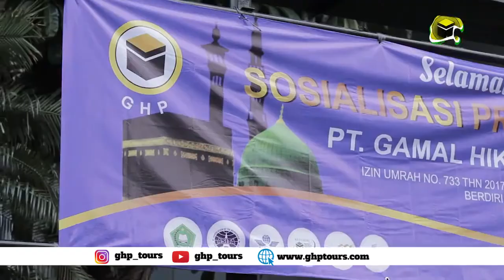SOSIALISASI GUBK BKN , Jakarta 26 April 2019